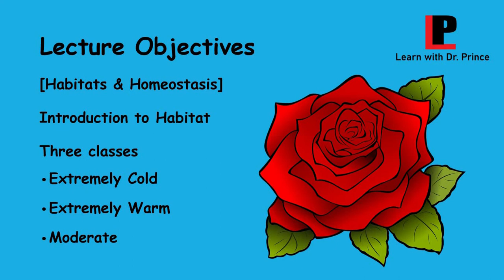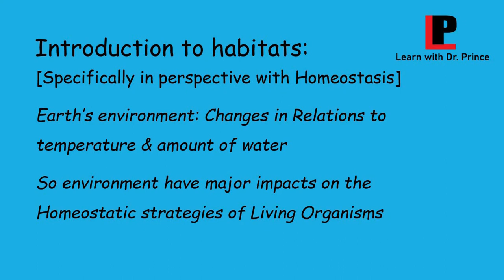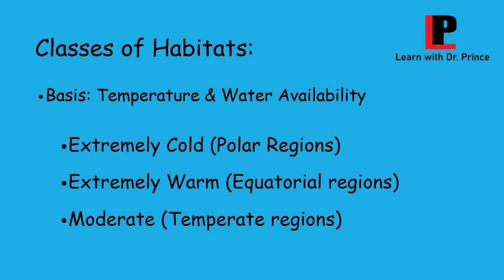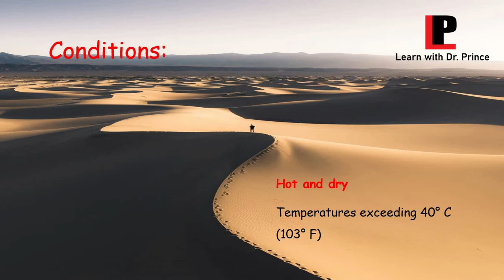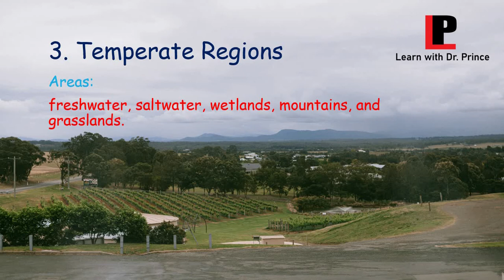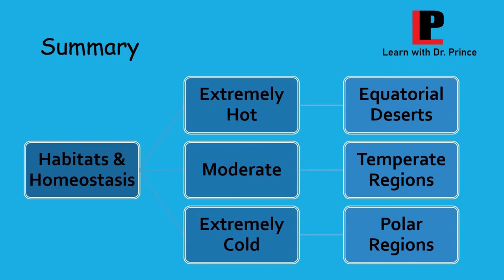Zoology/B.Sc./B.S./Associate Degree/Ch-Animals Forms & Functions/Lecture 37.2-Habitats & Homeostasis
This is a lecture about the subject Zoology for B.Sc./B.S./Associate Degree Program (Part 2). This is a 2nd Lecture of chapter Temperature and body Fluid Regulation in this we study about habitats in relation homeostasis